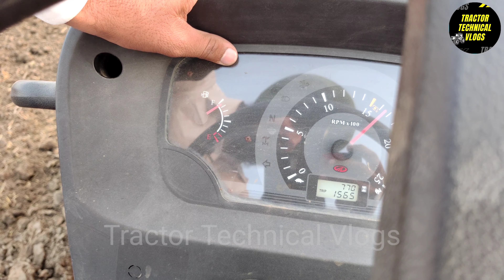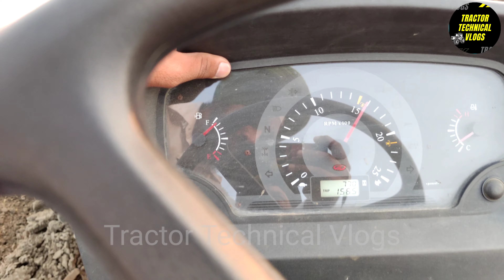Mahindra 605DI-MS Arjun Novo 4x4 On 8 Feet Shaktiman Rotavator || 6054x4|| Tractor Technical Vlogs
For latest video updates subscribe over channel tractor technical vlogs and don't forget to press the bell icon for latest updates also don't forget to like, comment and share the video.

ਦੇਖਣ ਲਈ ਸੱਭ ਵੀਰਾਂ ਦਾ ਧੰਨਵਾਦ।

 देखने के लिए सभी भाइयों का धन्यवाद।